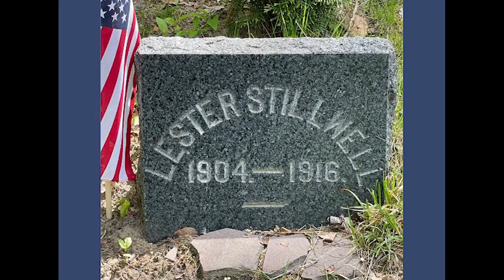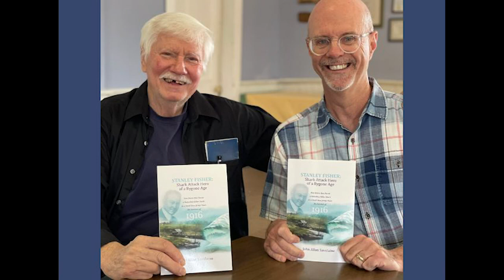S6 Ep01 July 1916: A Creek, A Shark and A Hero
It was a hot July day in 1916 and eleven year old Lester Stillwell, along with a group of other boys, decided to go down to the Matawan Creek to swim, splash around and cool off.

Some people in the small NJ shore town of Matawan had already heard of two recent fatal shark attacks on ocean bathers in Beach Haven & Spring Lake. But, no one worried about a shark in the Matawan Creek, as it was one and a half miles inland from the Raritan Bay and the Atlantic Ocean.

However, much to the horror of his friends, young Lester was attacked by a shark in the creek. The boys immediately ran into town to get help. Help came in the form of Stanley Fisher, a twenty four year old athletic and popular, local businessman who was always looking out for others. Stanley Fisher and two other men raced to the creek in an effort to save Lester. When he realized that Lester could no longer be alive, Stanley dove repeatedly into the murky water to retrieve Lester’s body for his family. Just as he found Lester’s body and was bringing it to the surface, he too was brutally attacked by the shark.

Tragically, Lester & Stanley became the third and fourth victims of fatal shark attacks at the Jersey shore in less than two weeks. Not far from where Lester and Stanley were attacked, a young boy named Joseph Dunn had his leg severely bitten by the shark, however, he would survive his injuries.

In this episode of Your History Your Story, we will be speaking with Al Savolaine, Matawan town historian and author of “Stanley Fisher: Shark Attack Hero of a Bygone Age”. Al will tell the story of Stanley Fisher and how he and other brave men faced a killer shark in a small NJ community in the summer of 1916.

In addition to Al Savolaine, we will be speaking with Justin Pratt, the founder of the Facebook page “1916 New Jersey Shark Attacks”. Justin, who lives in Tennessee, is one of many enthusiasts from around the world, who have taken a keen interest in these events. Justin, like many others, can trace his enthusiasm back to the 1975 blockbuster movie “Jaws”, in which the New Jersey shark attacks were mentioned.

We hope you enjoy this thrilling tale from a bygone age…

Photo(s): Courtesy of Al Savolaine, Justin Pratt

FB: Your History Your Story

FB page run by Justin Pratt is "1916 New Jersey Shark Attacks"